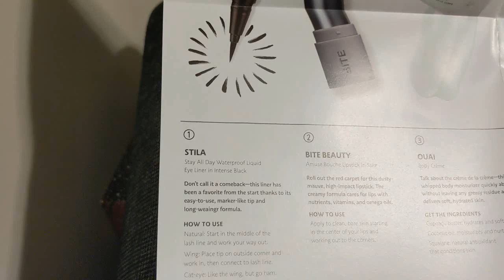Vlogmas Day 16 Back to the Grind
First day back to work after being on vacation

Follow me and my cats on Instagram!